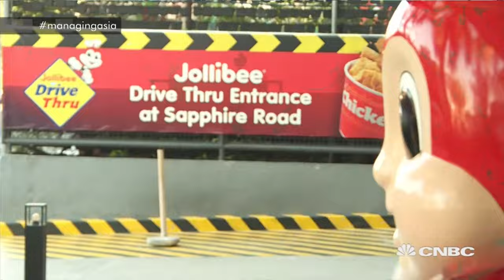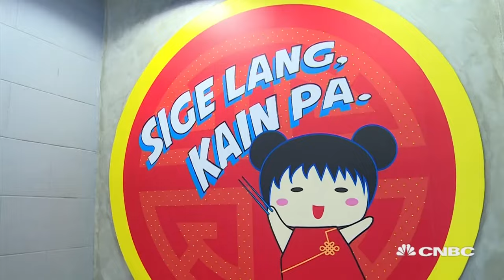Jollibee CEO on the homegrown fast food giant’s growing appetite for acquisitions | Managing Asia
Ernesto Tanmantiong, Jollibee Foods Corporation CEO, talks about its rapid expansion from an ice cream parlor to the largest fast food chain in the Philippines, ambitions to expand in China and the U.S. as well as its aggressive acquisition strategy.